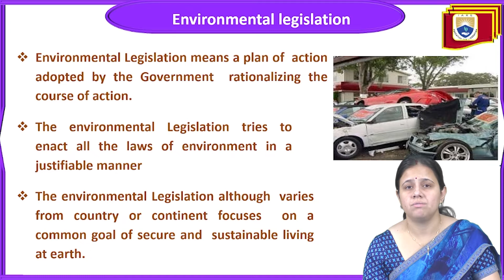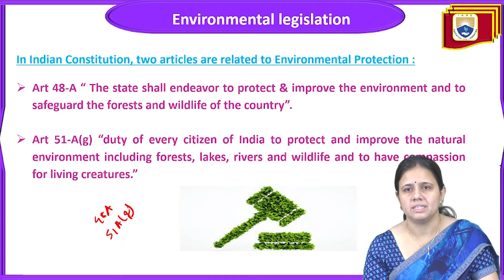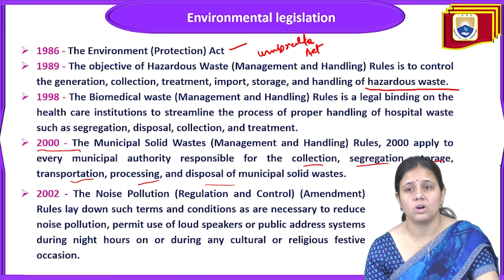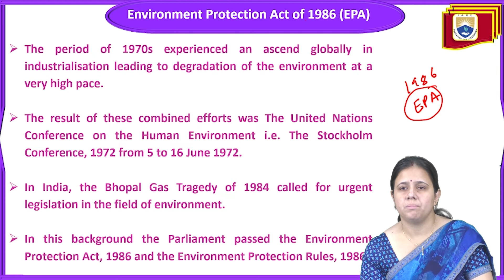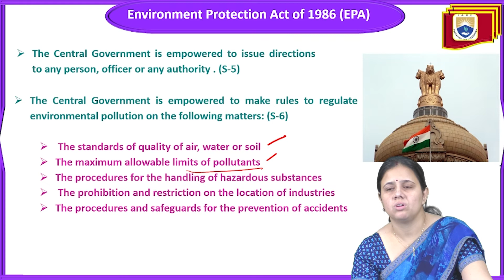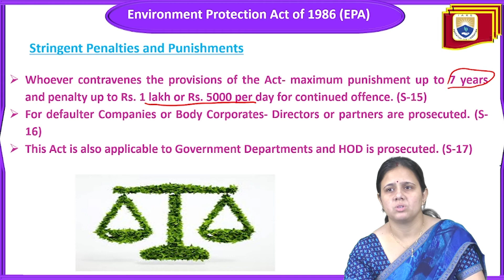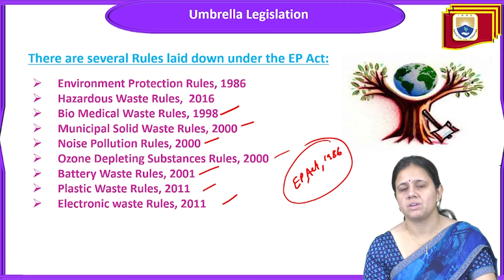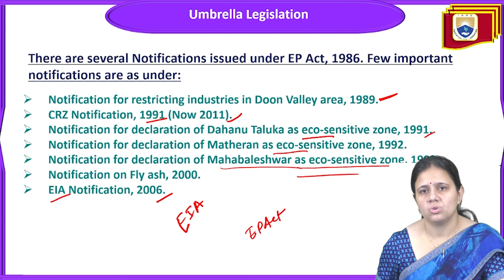Environmental Legislations and Environmental Protection act, 1986 by Dr. Shikha Pandey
Environmental Legislations and Environmental Protection act, 1986 by Dr. Shikha Pandey | IARE

Telangana, India.